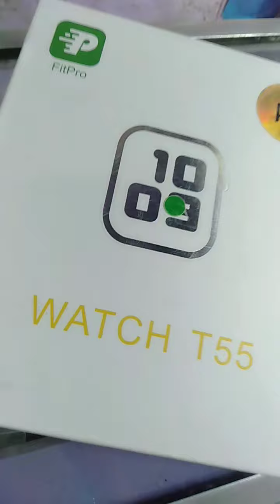FITPRO 1009 VIRSION SMART WATCH ⌚ LOW PRICE $299 ONLY 😘fitpro